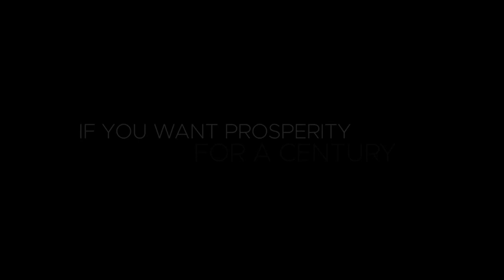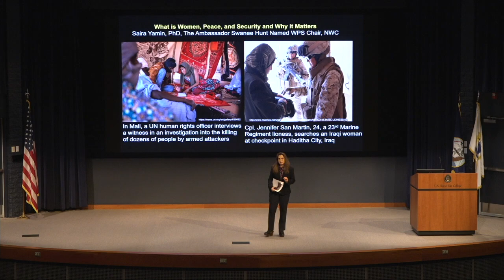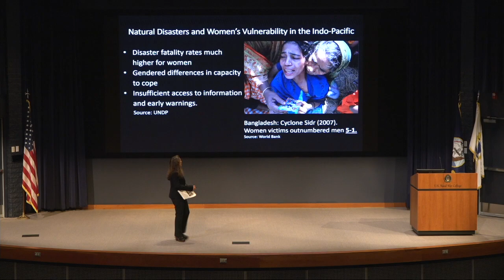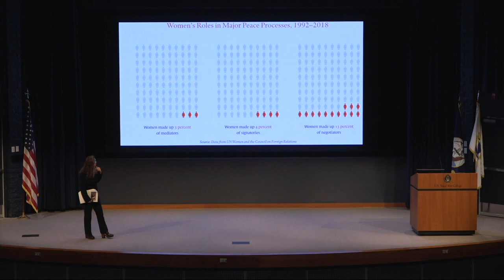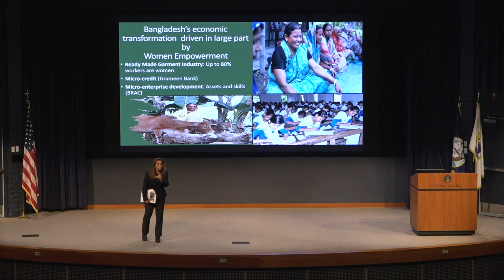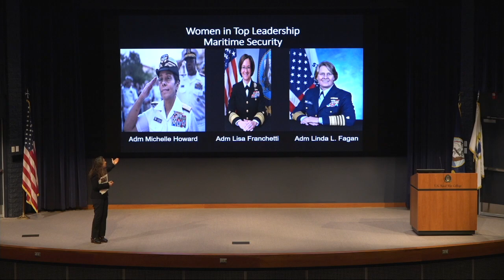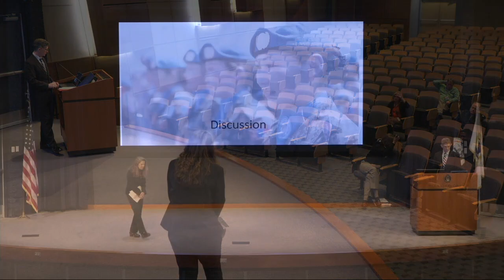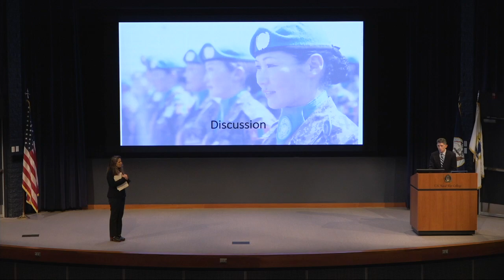2023 NWC Issues in National Security Lecture Series, Lecture 11 "What is Women, Peace and Security"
This lecture took place on March 21, 2023.

From Professor Saira Yamin: Women, Peace, and Security (WPS) is a global initiative to promote gender inclusive strategies in response to evolving national and transnational threats. The gendered innovations in policy formulation reflect the shift in the traditional understanding of state security in view of its relationship with community security. WPS is a peace and security approach that advances women’s critical roles in defining, understanding, and addressing complex security challenges alongside men, as equal stakeholders. In acknowledging the importance of women’s participation in advancing these objectives, the United Nations Security Council unanimously adopted its landmark resolution 1325 on Women, Peace and Security in October 2000. Together, there are 10 resolutions that form international policy on the role of women in conflict prevention and resolution, peace negotiations, peacekeeping, and peacebuilding; and the protection of women and girls from incidents of conflict related violence. Notably, the UN resolutions also highlight men’s important roles in enabling the inclusive agenda across the tiers of government, civil society and grassroots communities.  The U.S. Naval War College prioritizes WPS in alignment with our mission and the policy framework shaped by (i) UNSCR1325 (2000),  (ii) U.S. WPS Act (2017), (iii) U.S. National Strategy on Women, Peace, and Security (2019), and (iv) U.S. DoD's WPS Strategic Framework and Implementation Plan (SFIP 2020).  This lecture on Issues in National Security brings the importance of women's meaningful participation in building peace and security into sharp focus.

Saira Yamin is The Ambassador Swanee Hunt Named Chair of Women, Peace, and Security at the U.S. Naval War College. Previously, she has held teaching appointments at the Daniel K. Inouye Asia-Pacific Center for Security Studies, Honolulu, the Carter School for Peace and Conflict Resolution, George Mason University, Virginia, and at the Department of Defense and Strategic Studies, Quaid-e-Azam University, Islamabad. Prior to embarking on her academic career, she worked in the South Asian development sector on poverty alleviation and gender, education and refugee issues.  She serves on the Editorial Board of the Journal of Asian Security and International Affairs (Sage), and the Journal of International Peace and Stability, National University of Sciences and Technology, Islamabad. Professor Yamin’s research spans a wide range of issues related to international peace and conflict, global governance, democratic transitions, and gendered security. Her writings have been published by the United States Institute of Peace, Oxford University Press, Christian Science Monitor, Politico, Foreign Policy in Focus, The Friday Times (Lahore), Daily Times (Lahore), The News International (Islamabad), and Journal for the Institute of Peace and Conflict Studies (New Delhi), among others. She is the author of a book titled Stability through Economic Cooperation in a Nuclear Environment (2005, Manohar, New Delhi). Research for the book was supported by a competitive grant from the Regional Center for Strategic Studies, Colombo, and the Nuclear Threat Initiative, Washington D.C. She has appeared as a security analyst on Al-Jazeera, BBC, Canada TV, Pakistan Television, Voice of America and Thinktech Hawaii. Her media experience includes French and English news reading for Radio Pakistan and as a DJ on FM 100, a popular radio station in Islamabad. Professor Yamin received her B.A. in Political Science and English Literature from the University of the Punjab, Pakistan. She earned her M.Sc. and Ph.D. in Conflict Analysis and Resolution from George Mason University. She is the recipient of the Faculty Scholarship and Eleanor Roosevelt Student Scholarship awards conferred by the Carter Center for Peace and Conflict Resolution at George Mason University. She has received U.S. Federal Government awards for excellence as Mentor of the Year (2019) and for Team Excellence (2015). More recently, she received the U.S. Defense Security Cooperation Agency’s World of Excellence Award (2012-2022).